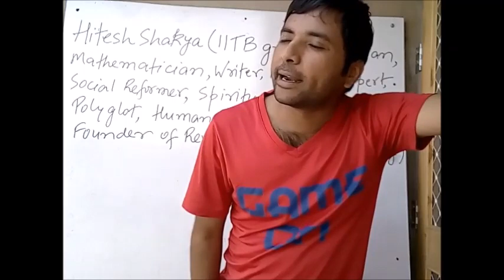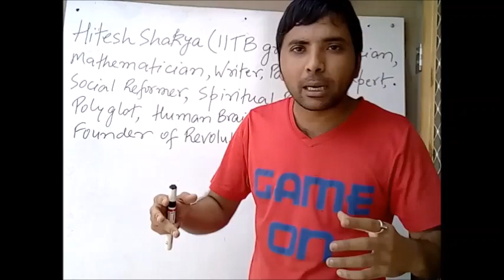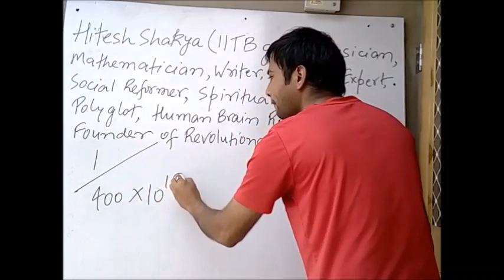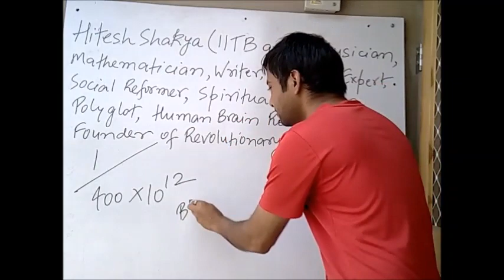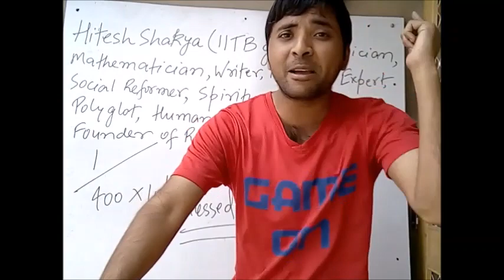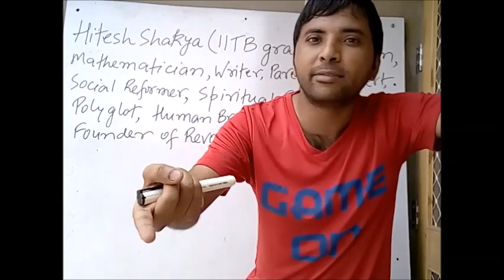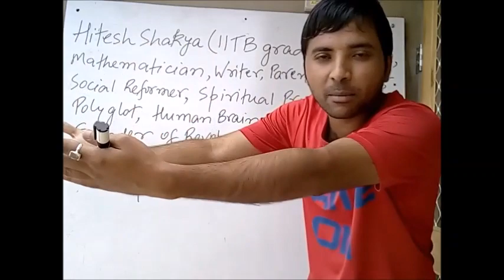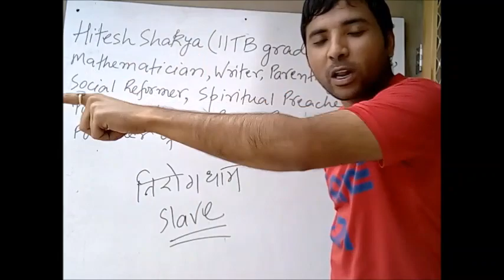बच्चा ही भगवान है - An Analysis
Superior Society is a cult of evolving men and women who believe that human potential is literally infinite. We practice and preach superiority thru Blogs, YouTube videos, workshops, public gatherings, home meetups, coffee shop meetups, park meetups, video conferencing etc.

This is a non profit revolution against contemporary parenting and education. It was the moral duty of our parents, teachers and government to educate us about our true creative powers such as

Full understanding of human brain. Neuroplasticity. Left & Right brain synchronization. Understanding chakras.
Understanding fear, greed, love, compassion, honesty, insecurity, jealousy, frustration, sexual urges, ethics, virtues, ambitions, gratitude, belief, conviction etc.
Understanding the core philosophy and messages that prophets wanted to convey thru Vedas, Upnishads, Gita, Bible, Quran & Guru Granth Sahib.
Quantum Mechanical model of God.
Dating Skills.
Musical Education.
Communication Skills.
Financial Education.

You may Support This Revolution in any form and leech maximum value from our preachers thru their posts, personal call, personal meetup or seminar. Anyone who wants to seek or offer any kind of value may join the revolution.

We also aim to form an educational institute based on the structure of Ancient Indian Gurukul System. The Superior Society also invites enthusiastic change makers who are willing to join the new political party – SS.

The revolution has sole objective – To Destroy Kaliyug From The Roots. We will bring an absolute Dharm Raj as soon as we generate revenue and associate with superior men and women all over the planet.

Superior Society.

-About Hitesh Shakya (Superior King)

An IIT Bombay Alumnus (EE05). IITJEE Math Faculty. Guitarist. Pianist. Flutist. Tabla & Mouth Organ Player. Singer & Rapper. Social Connector & Reformer. Parenting & Dating Expert. Author. Blogger & Public Speaker. Street Performer & Spiritual Preacher. Quantum Activist. Politician. Human Brain Expert. Gita Expert. Kundalini Shakti Expert. Chakras Expert. Palm Reader. Law Of Attraction Expert. Hinduism Preacher. Founder Of New Religion - Superiorism. Self Proclaimed Superior Man. Self Proclaimed Best Music Teacher In The World. Self Proclaimed Avatar Of Vishnu & Rebirth Of Krishna. Self Proclaimed Next 'Superior King' Of New Delhi Then To India To The Whole Planet.

Claims To Have Third Eye Awakened.
Claims To Have Kundalini Awakened.
Claims To Have Absolute Spiritual Awakening.
Claims To Be An Avatar Of Vishnu Incarnated In Order To Destroy Kalyug From The Roots.

-About The Revolt (Rise Of A Superior Society)

Mediocrity Is the Root Cause Of All Miseries.
Superiority Is The Solution To All The Problems Under The Sun
A Revolt Founded By Self Proclaimed Superior Man On Oct 2016 At New Delhi In Order To Address Social Issues Such As -

-Links

Liberatedhitesh

Android App
Rise Of A Superior Society